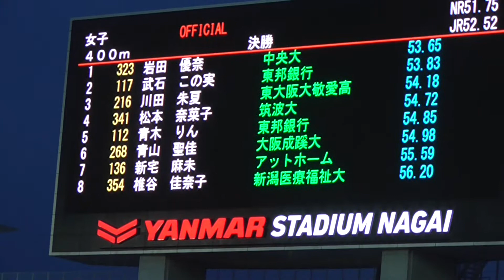2017 日本陸上競技選手権 女子 Women's 400m 決勝 Final